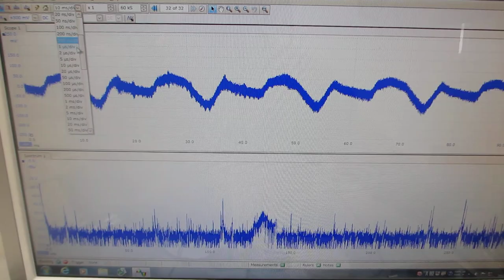ガラス容器の表面弾性波利用技術（超音波システム研究所）